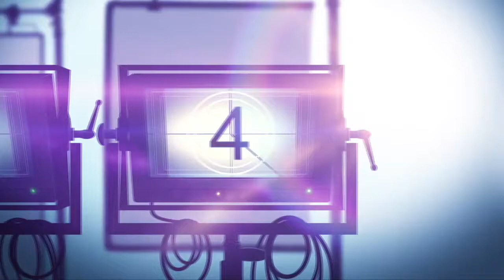JIU JITSU Interview: Alain Moussi on Fight Scenes With Nicolas Cage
Jiu Jitsu is a new Sci-Fi Martial Arts franchise from Dimitri Logothetis, Director/Producer of Kickboxer: Retaliation.